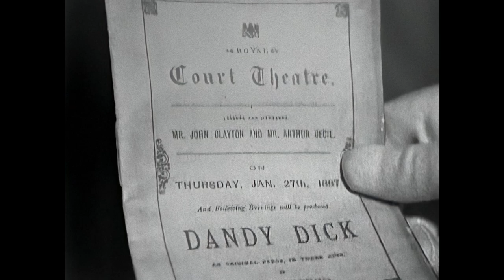The Forsyte Saga (1967) EP5: A Man of Property HD 1080p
Soames hires Philip Bosiney to build him a house at Robin Hill. He accepts the design Bosinney has come up with and the price, which is considerably more than he had planned to spend. June is over the moon now that her fiancé has a contract. She's less pleased however when she overhears Philip and Soames' wife Irene making plans for an assignation. Feeling his age, Young Jolyon's father drops him on his son unexpectedly and meets his grandchildren for the first time. Young Jolyon is sympathetic to his father assuming that he is lonely but his wife Helene is outraged that he would come to see them as if nothing had ever happened between them. Soames' sister Winifred consults him on her husband's extravagant spending - he's particularly fond of gambling on the horses. The eldest of the Forsyte clan, Anne, dies in her bed. Young Jolyon refuses his father's request that he attend the funeral but eventually relents.

The Forsyte Saga is a 1967 BBC television adaptation of John Galsworthy's series of The Forsyte Saga novels, and its sequel trilogy A Modern Comedy. The series follows the fortunes of the upper middle class Forsyte family, and stars Eric Porter as Soames, Kenneth More as Young Jolyon and Nyree Dawn Porter as Irene.